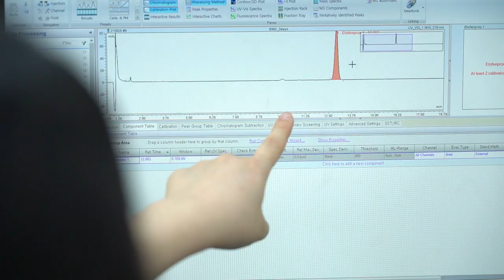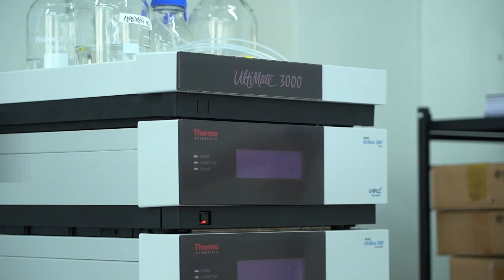[상상해봐,지금부터!] 상지대 | 제약바이오학과 “야상지,같이가” 랜선등교, 미리 한 번 가볼래? 수험생 수시생 입시생 우리학과 매력어필! 일단 한 번 들어봐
[상상해봐,지금부터!]
“야상지,같이가” 랜선등교, 미리 한 번 가볼래?
수험생 수시생 입시생 우리학과 매력어필! 일단 한 번 들어봐

상지대학교 학과소개-보건융합계열 제약바이오학과
"웰빙(Well-being) 산업의 전문 인재 양성"

제약바이오학과는 신약 생산 및 품질관리 기술을 위한 제제공학에 생명기술을 접목시킨 학과입니다!

제약바이오 산업은 의약학 기초 및 전공교육과 같은
약학관련 전문 지식을 필요로하는 대표적인 고부가가치 산업입니다.
졸업 후 화장품, 식품, 의료산업체, 제약회사 등에서 활약할 수 있는 제약바이오 학과!

상지대학교 제약바이오학과에 대해 더 알아볼까요?